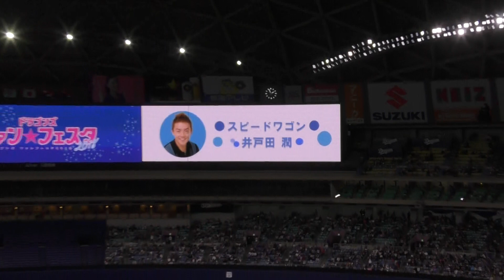超時空ゲスト司会爆誕 スピードワゴン井戸田潤氏 爆裂登場 中日ドラゴンズファンフェスタ2018